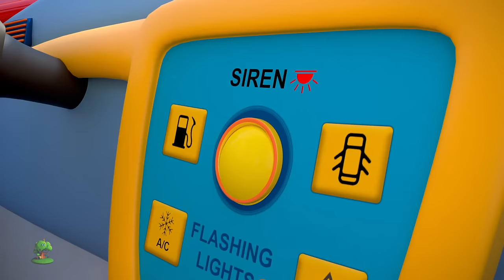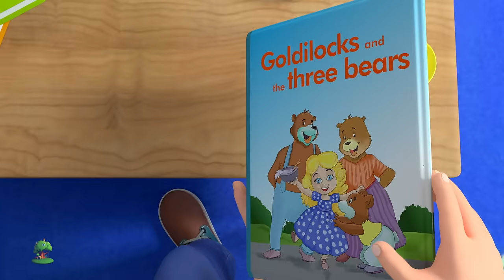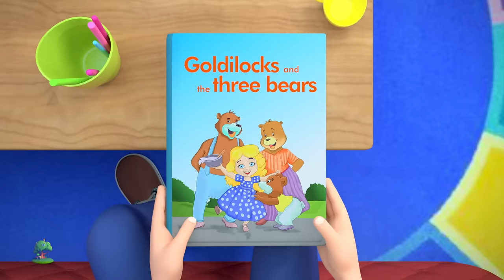Wheels On The Bus Go Round And Round + More Preschool Rhymes And Baby Songs by Little Treehouse